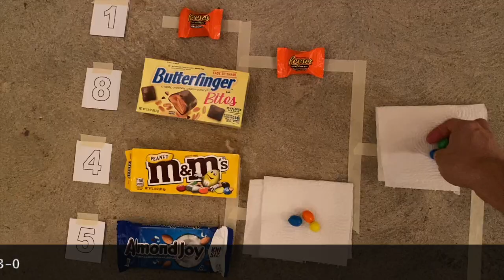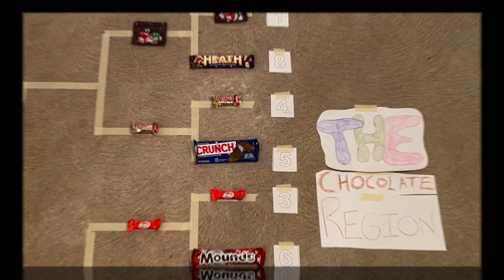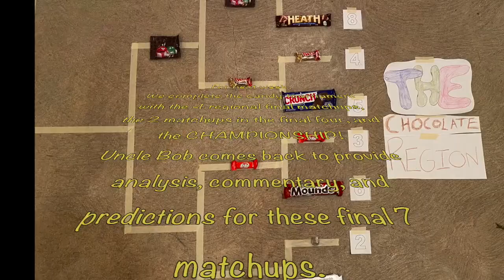Candy Tournament | Round Two | The Super's Have A Channel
This week is the second round of the 2020 Candy Tournament!  Join us as we eliminate half the field again, starting at 16 and ending with the Elite 8!